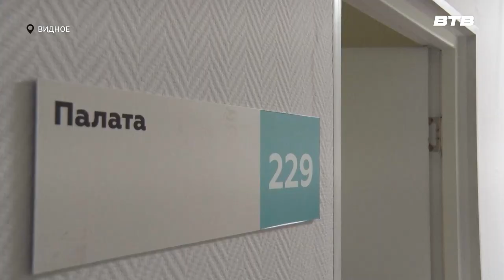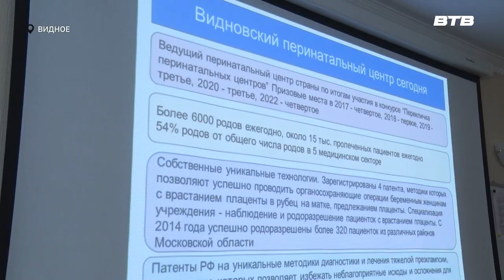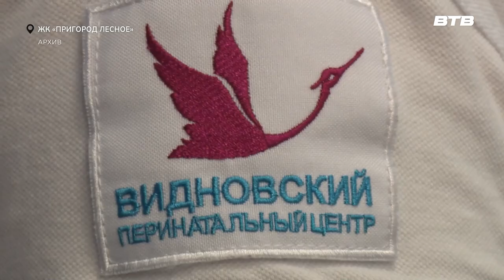БОЛЬШИЕ ПЛАНЫ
Глава округа Станислав Каторов посетил Видновский перинатальный центр. Недавно этому медицинскому учреждению исполнилось 11 лет, но родильный дом, на базе которого оно был открыт, имеет почти 40-летнюю историю.